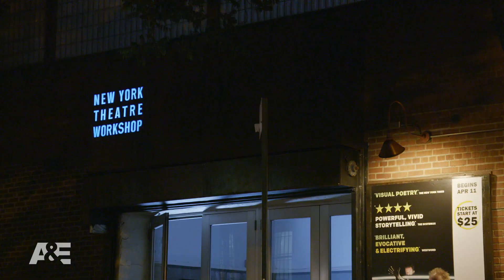Kim Russo Helps Taye Diggs Connect with His Late Biological Father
Taye Diggs discusses with Kim Russo about connecting with his biological father, whom he felt he never really got to know in life.